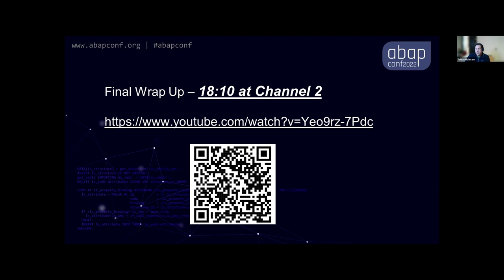Meet the speakers Channel 1 - part 3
Meet the speakers channel 1 ABAPConf 2022
- Steffen Mattes
- Dominik Eira Elias
- Pavel Belski